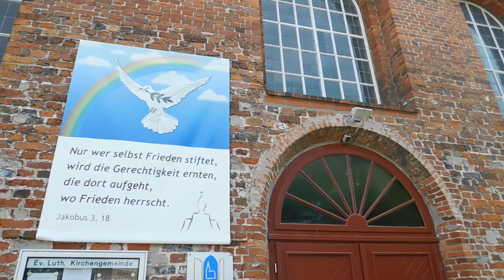WESSELBUREN - Kulisse von KARTOFFELSALAT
Heute bin ich in Wesselburen, einem Kleinod in Dithmarschen, bekannt für die Kirche St. Bartholomäus und das Katzenschloss "Villa Assmus" sowie durch Freshtorge und seinen Film KARTOFFELSALAT - NICHT FRAGEN.
BITTE AUSKLAPPEN!